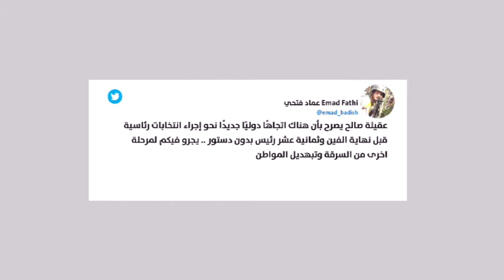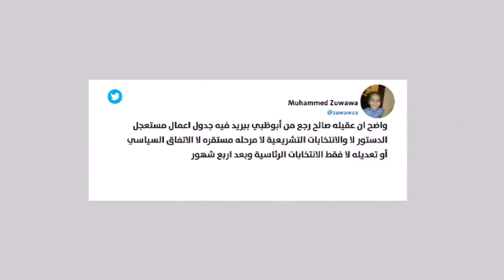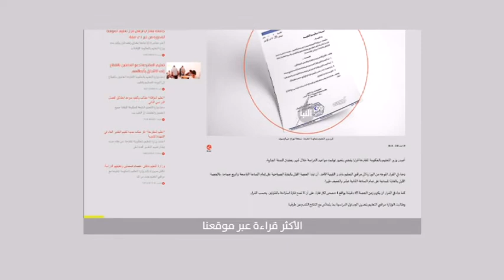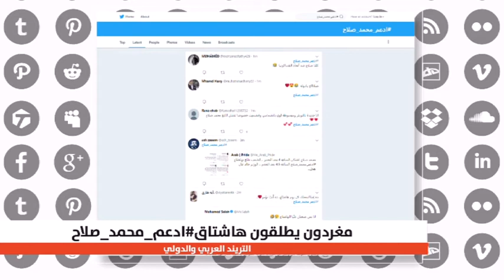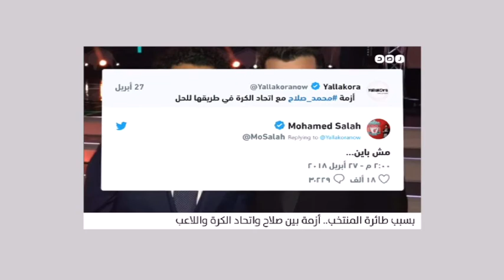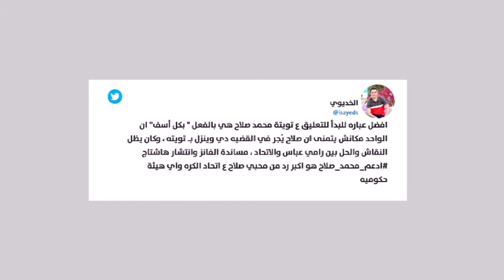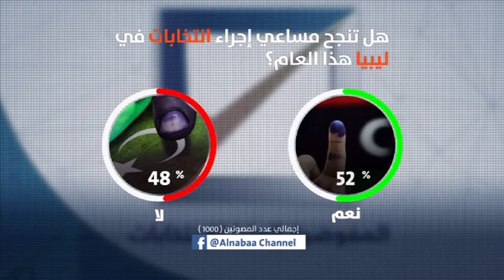نبأكم 30-04-2018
نبأكم
تقديم: سيف بوشريط